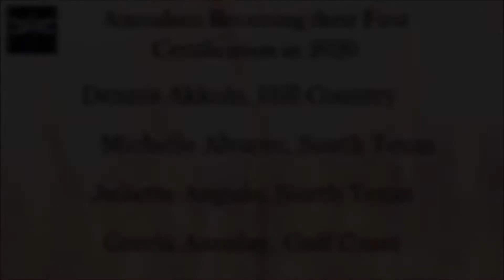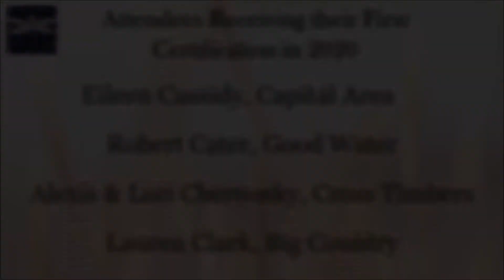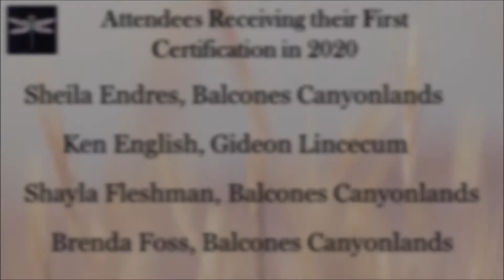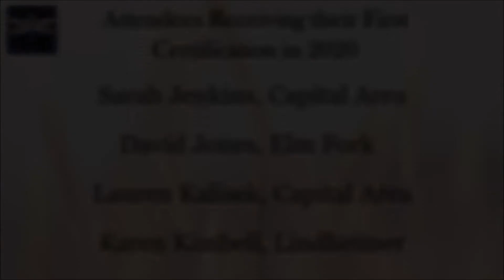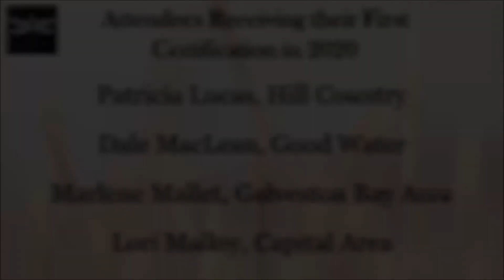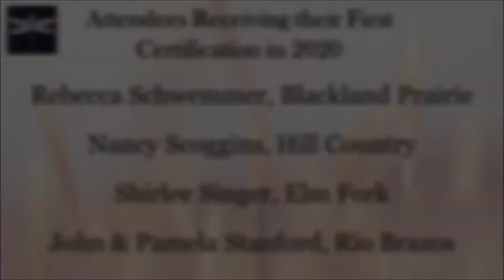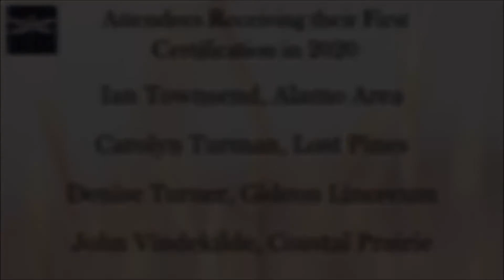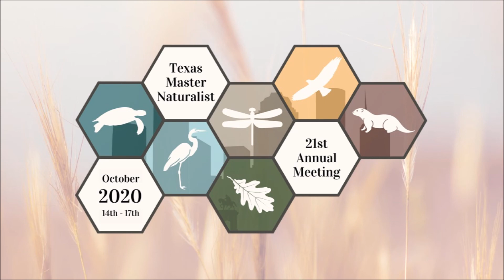2020 Annual Meeting First Year Certifications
Congratulations to our newest members of the TMN family!